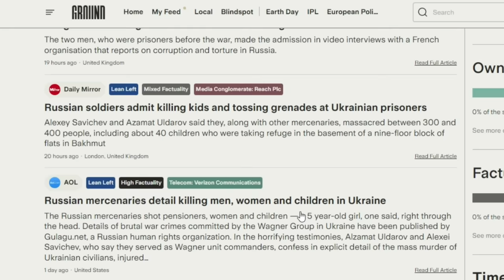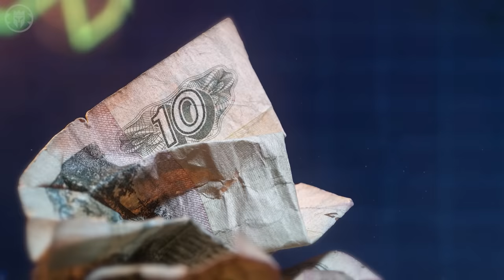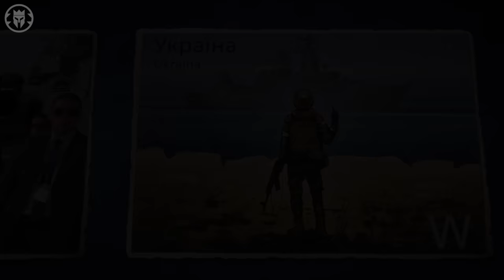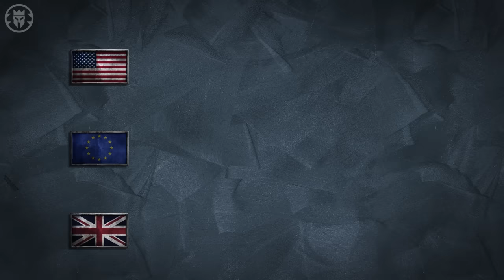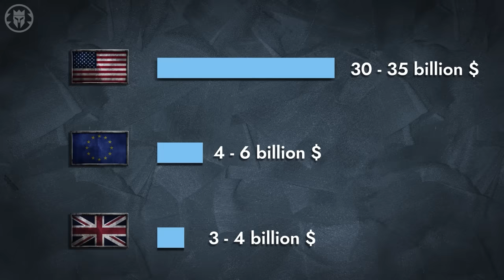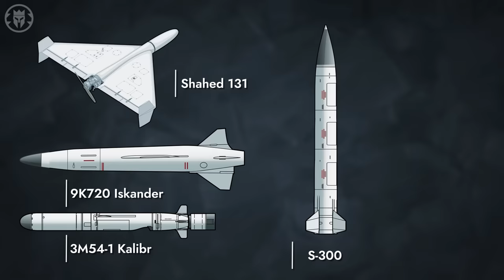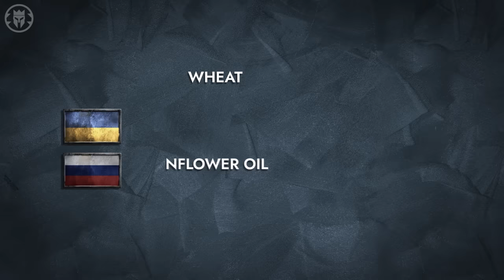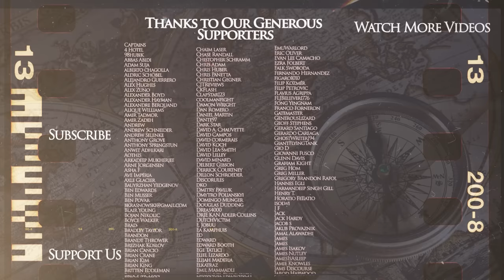15 Events that Defined the War in Ukraine - Modern DOCUMENTARY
to stay informed on breaking news as it’s happening around the world, compare coverage, and know where your news is coming from.

Kings and Generals animated historical documentary series on Modern Warfare continues with a video on 15 key events that defined the War in Ukraine. Previously we talked about the aftermath of the first phase of the Russian Invasion of Ukraine in 2022 This set up the second phase of the war - battle of Donbas. We covered the events of April of 2022 including the sinking of the rocket cruiser Moskva and how the conflict turned into the war of attrition in May and continued with Russia's best month in June In the video dedicated to July - the 5th month of the war, we talked about the arrival of the HIMARS systems which strengthened Ukrainian positions and changed the war while this video will focus on the events of August, as we will see how Russian logistics and manpower problems were worsened by the HIMARS strikes, the risk and intrigue around the Zaporizhia (Enerhodar) Nuclear Powerplant and the long expected beginning of the Ukrainian counter-offensive in Kherson Previously we discussed the Kherson counteroffensive in the first 2 weeks of September and showed how the Ukrainian counteroffensive in Kharkiv Oblast - Balakliya-Izium counter-offensive succeeded, pushing the Russians across Oskil and Lyman In the second half of September, Ukraine liberated even more territory in Kherson while this video will talk about the events of the beginning of October, including the attack on the Crimean - Kerch bridge In the second half of October, positional and attritional warfare continued to dominate, still Ukraine managed to attack the Russian Black Sea Fleet in Sevastopol and the Grain Deal was almost cancelled while in the beginning of November, Ukraine finally liberated Kherson In the second half of November, winter took over, making the military operation more difficult while in the first half of December, the stalemate continued In the second half of December and first half of January, Russia advanced around Bakhmut, taking Soledar while in the second half of January, Russian regained initiative counterattacking on the Kreminna axis and gaining ground around Bakhmut, while the West announced that Ukraine will finally receive Leopard 2, Challenger 2 and Abrams tanks alongside more armoured vehicles Next we will talk about the possible Russian attack vectors and deduce what is the Russian plan for winter and spring of 2023 In the first half of February, Russia continued advancing around Bakhmut, but its Vuhledar attack ended in a disaster while in the second half the battles around Bakhmut continued and it continued to hold In the beginning of March, the battles for Bakhmut and Avdiivka continued and by the end of March, Russia occupied 0.01% of Ukraine

Animation: Michael Merc Kate Korolko, Alexander Yakovenko
Narration: OffyD

00:00 Battle of Kyiv
05:46 Initial Russian Advance & Capture of Kherson
08:00 Western Sanctions
11:32 Battle of Mariupol
13:57 Moskva Cruiser Sinking
16:33 Battle of Severodonetsk
18:50 Himars and Western Supplies
22:50 Kherson Counter-Offensive
26:49 Kharkiv Counter-Offensive
29:52 Attack on the Crimean Bridge
32:14 Russian Mobilisation
35:26 Russian Attacks on Ukrainian Infrastructure
37:59 Battle of Bakhmut
40:48 Bucha Massacre
42:58 The Grain Deal